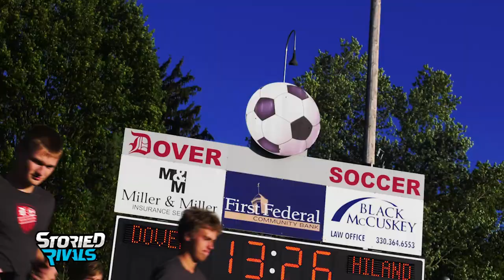TRAILER | Dover Soccer 2019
🗣UNDEFEATED!! Dover got it done in 2019 with a perfect regular season and a District Title 🏆

To make it sweeter, Tornadoes soccer took out rival New Philadelphia for that Sweet 16 berth. Goalkeeper Chase Sanda recorded TEN SHUTOUTS on the way to the 15-win season. Sanda and Devon Swiger were All-Ohio selections this season, as well.